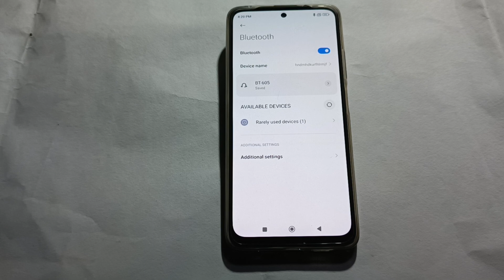How to on bluetooth in poco x4 pro 5g